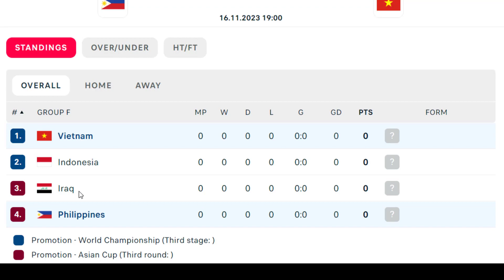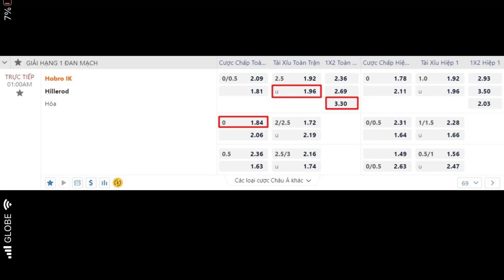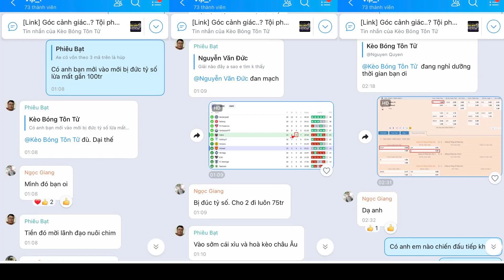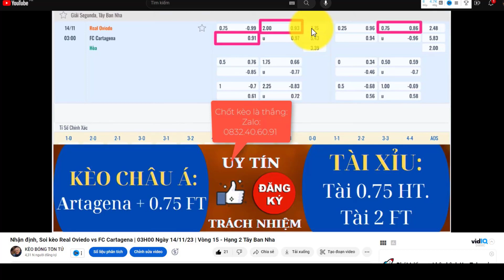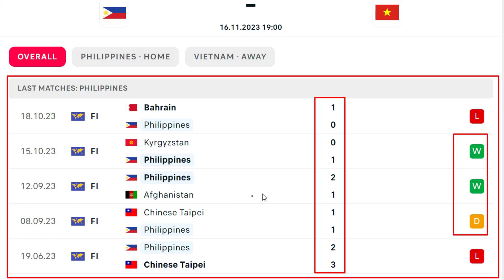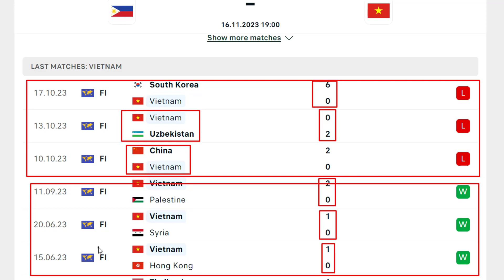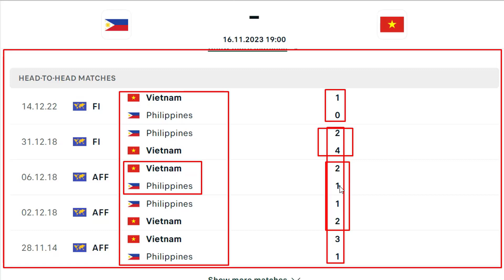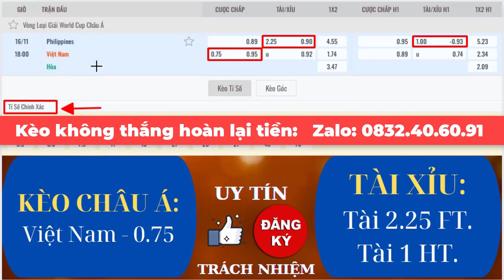Nhận định, Soi kèo Philippines vs Việt Nam | 18H00 Ngày 16/11/2023 | Vòng loại World Cup 2026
* Đội hình dự kiến trận Philippines vs Việt Nam:
- Bộ khung chính của Philippines gồm các cựu binh như thủ môn Etheridge, cặp trung vệ Sato - Villanueva, tiền vệ trung tâm Ingreso - Ott và 2 cầu thủ chơi cao nhất trên hàng công gồm Maranon - Daniels.

 Philippines (4-4-2): Etheridge; Tabinas - Sato - Villanueva - Bugas; Porteria - Ingreso - Mike Ott - Reichelt; Maranon - Daniels.

- HLV Philippe Troussier đã tung ra nhiều thử nghiệm như việc sử dụng Hoàng Đức ở vị trí mũi nhọn và rất có thể tiếp tục được áp dụng. Ngoài ra, các cựu binh như Văn Lâm, Ngọc Hải, Hùng Dũng, Tuấn Anh sẽ chiếm suất đá chính.

Việt Nam (3-4-3): Văn Lâm; Ngọc Hải - Việt Anh - Tuấn Tài; Văn Thanh - Hùng Dũng - Tuấn Anh - Minh Trọng; Tuấn Hải - Hoàng Đức - Văn Quyết.